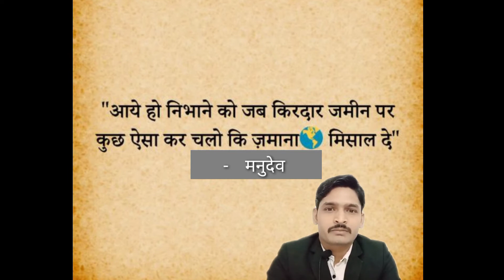great motivation mds nature motivational video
mn motivational speaker
motivational power
gyaan ki video
all motivation